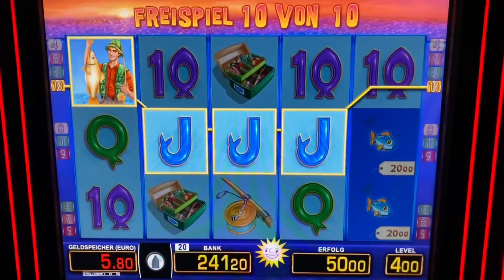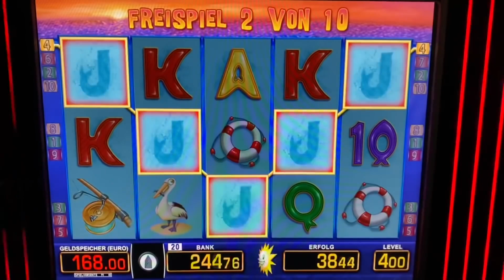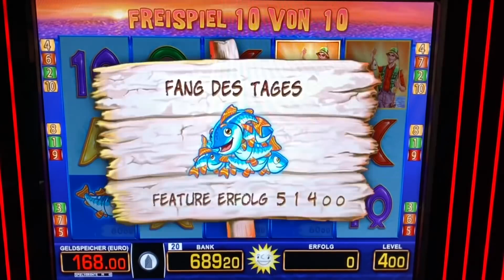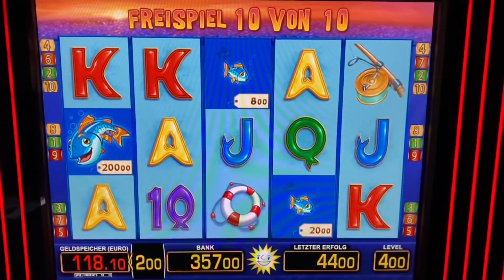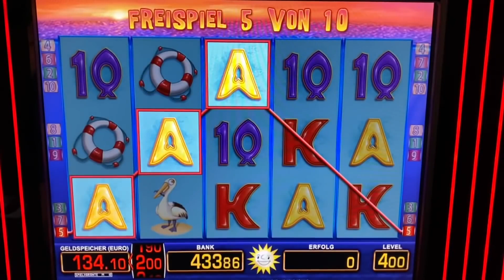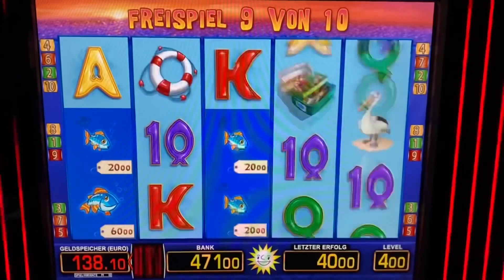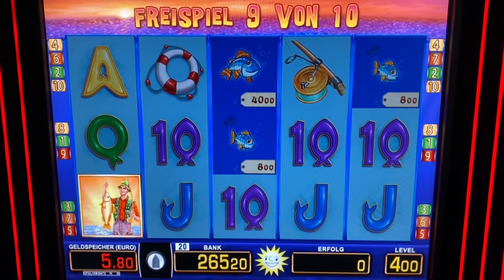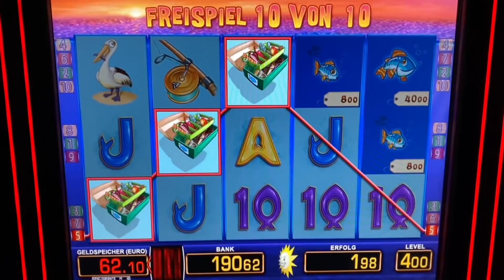Fishin Frenzy 4€ MEGA Freispiele Merkur Magie Automat Spielhalle Casino Novoline Jackpot Bally Wulff